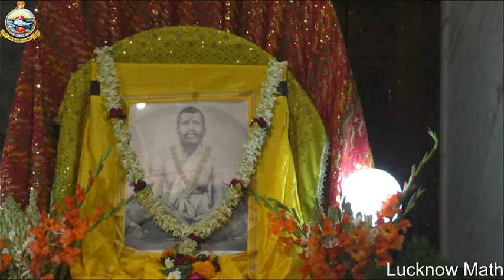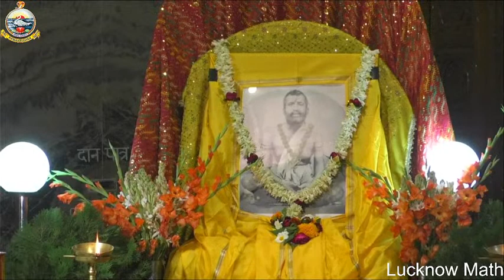Sandhya Arati & Public Meeting: Discourse by Swami Vireshanandaji & Swami Muktinathanandaji(21-2-23)